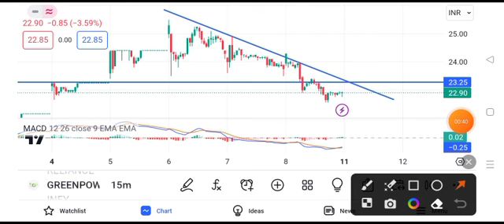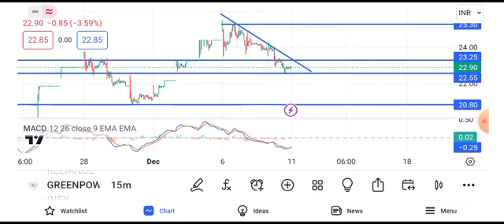orient green power share latest news || orient green power share latest news today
orient green power help of stock market orient green power share help of stock market telugu